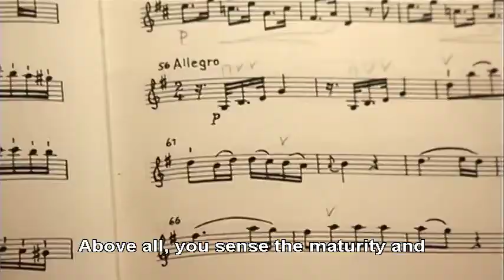Mozart - Bastien und Bastienne - Der Schauspieldirektor - interviews - (Salzburg Festival 2006)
Bastien und Bastienne - De Schauspieldirektor
Mozart
Salzburg Festival 2006
Interviews with cast